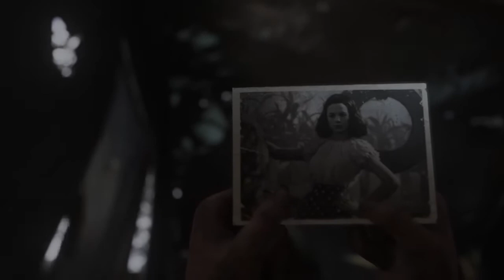Call of Duty WWII: Mission 7 (02/2020)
Call of Duty WWII Walkthrough of Mission 7. After Aachen nothin's gonna be the same. But we finally got a foothold into Germany. The Gateway of the Rhine is open and there's no turning back.